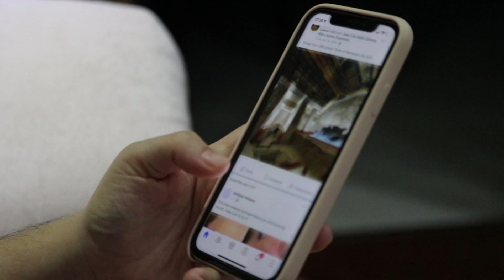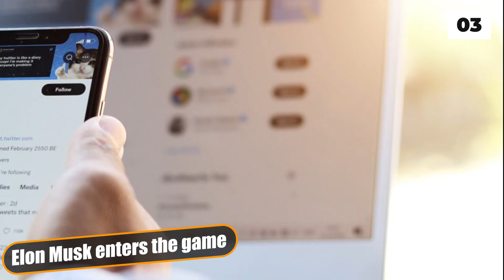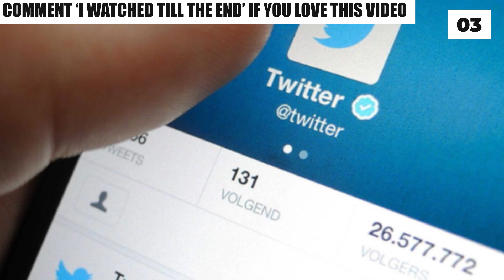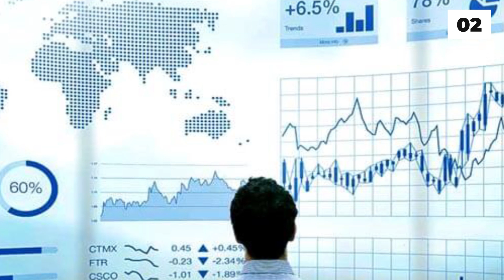Who is The Real Owner of Twitter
Hello there, and welcome to The Crypto Spot! Twitter has become one of the biggest social media platforms of today. And while Twitter started off as an idea in 2006, you might be wondering who is the real owner of the micro-blogging site.